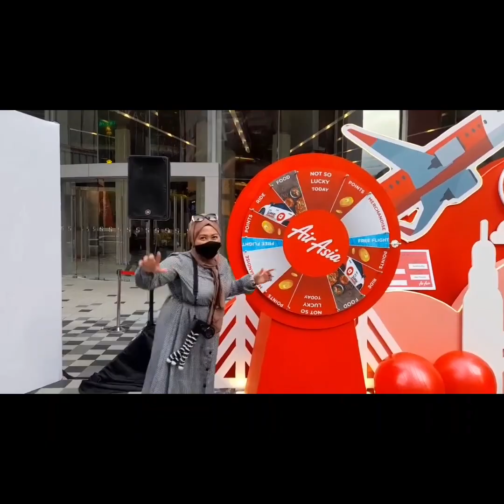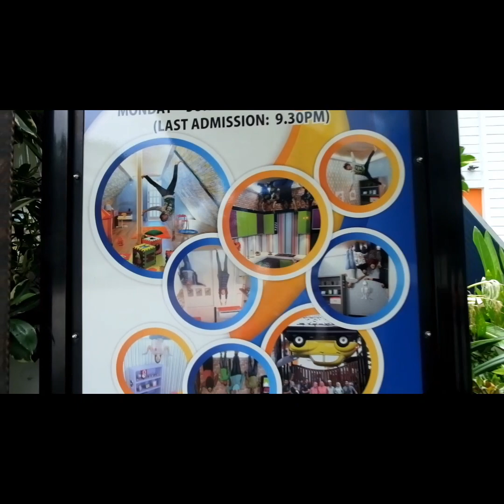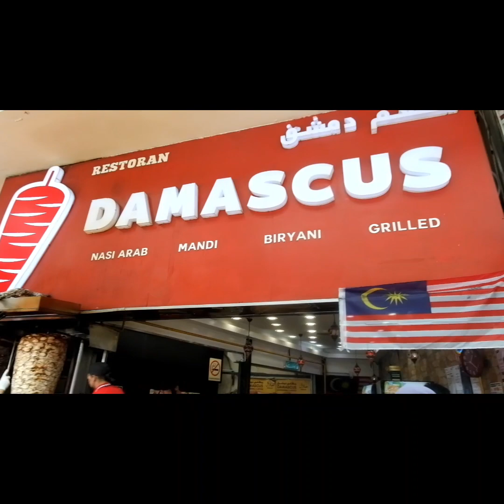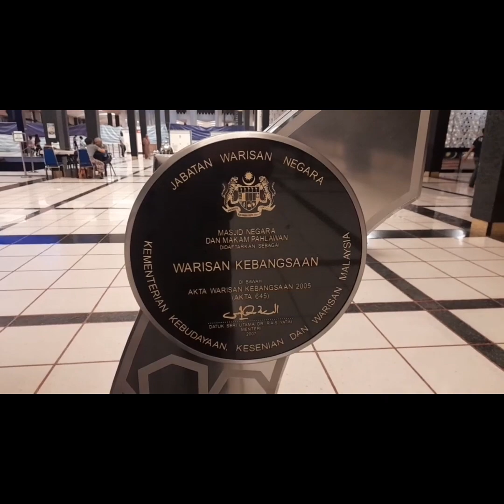Exploring BUKID BINTANG & UPSIDE DOWN House | Vlog#32 Maria & Ahmed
Exploring BUKID BINTANG & UPSIDE DOWN HOUSE

Hi Travellers join with us and let's explore the tourist spot in Bukid Bintang.
We spotted the cabin crew of AIR ASIA AIRLINES and we spend an hour. How generous Air Asia for giving a free ticket, Cairo is Malaysian that won it ticket way back to his family home.

At the other side we explore as well the Upside down house. We stay for an hour and can't get the proper shots or should I say techniques. It's really good experiences. And we rode a bus from Menara Tower or KL Tower going to Bukid Bintang.

At night we had a chance to visit the National Masjid of Kuala Lumpur "NEGARA MASJID"

CAMERA GEAR USED:
- Fujifilm X-A1
- Galaxy A21s

YOUTUBE TOOLS:
Back ground sounds:

so that you won't miss my video

Educational Video - every Monday